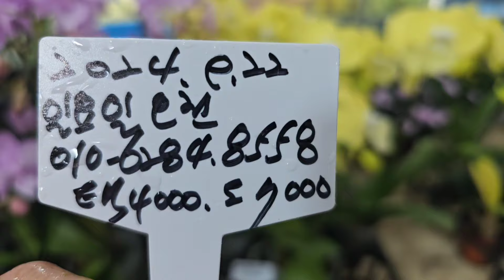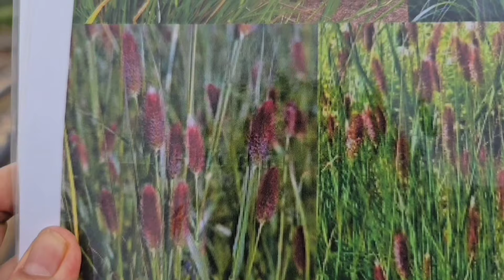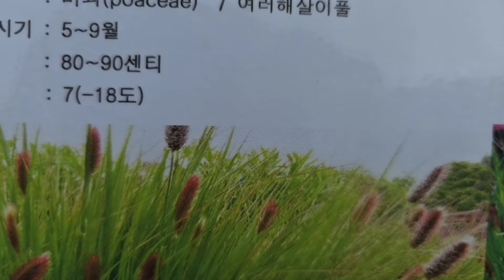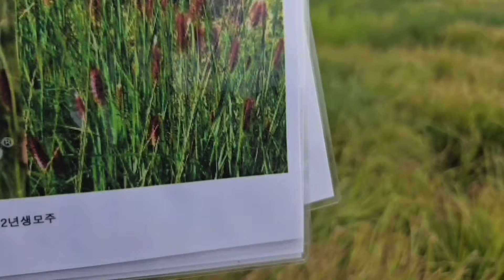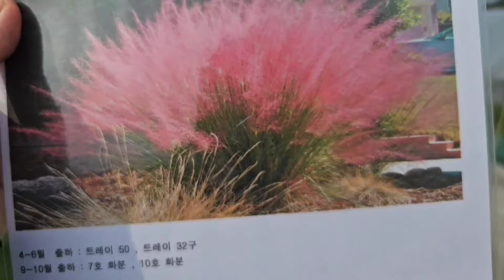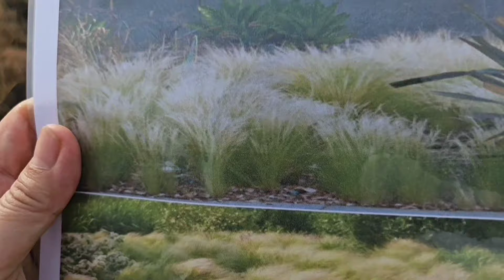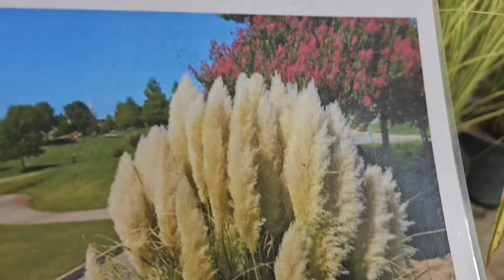갈대 억새 팜파스그라스 황호접 파스텔호접란 야생화꽃모종